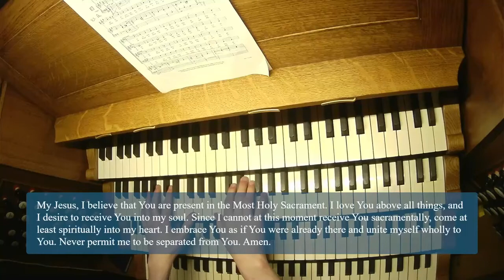Ave Verum (Elgar)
'Resurrexi! Easter in Vienna with Mozart and the Haydn Brothers' is out April 1 on CRD Records. Watch the trailer here:

Ave Verum
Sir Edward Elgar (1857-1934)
Choir of Keble College, Oxford
Director of Music: Paul Brough